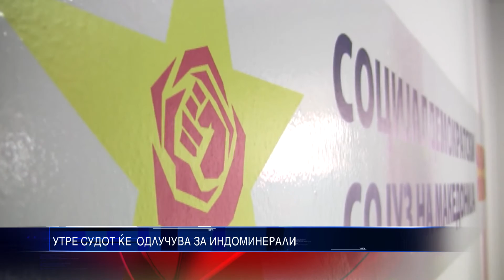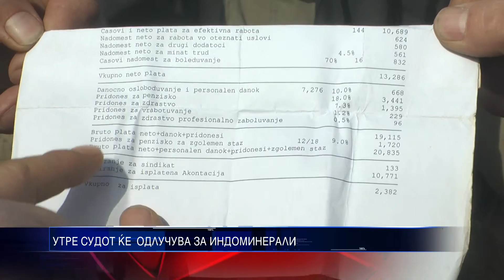УТРЕ СУДОТ ЌЕ ЈА ОДЛУЧУВА ЗА ИНДОМИНЕРАЛИ 18 11 2015